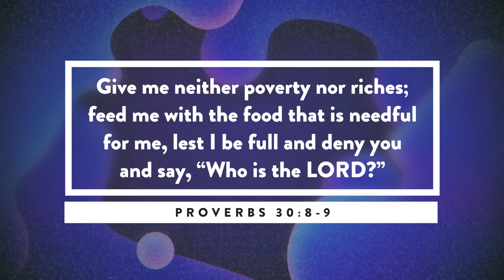God is Too Faithful To Let You Down - Faithfulness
We all have a certain amount of difficulty or hassle we're willing to put up with before we start pulling our hair out; before we start wondering where God is. But Jonathan is here to remind us with some words from the Bible that God is always at our side ready to help.